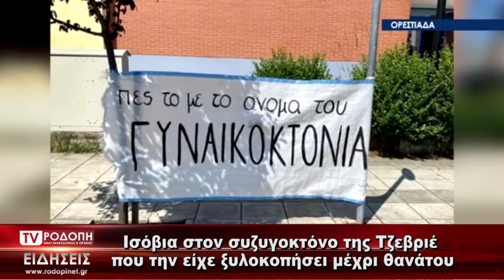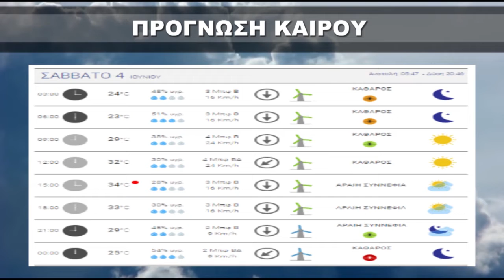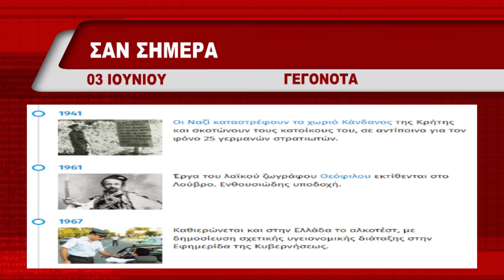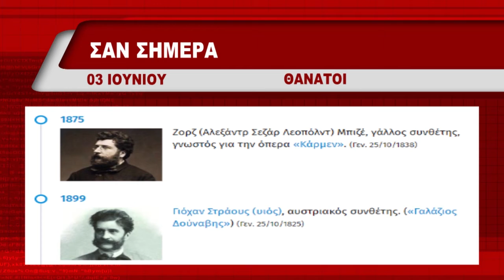ΔΕΛΤΙΟ ΠΑΡΑΣΚΕΥΗ 03 06 2022 ΜΕ ΤΗΝ ΜΑΡΙΝΑ ΚΙΝΕΖΟΥ TV ΡΟΔΟΠΗ ΑΜΘ